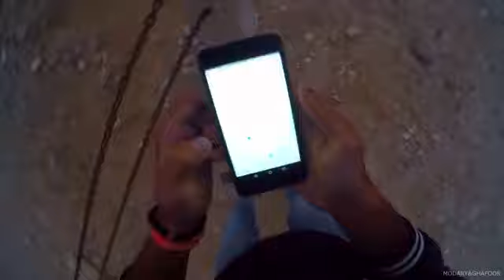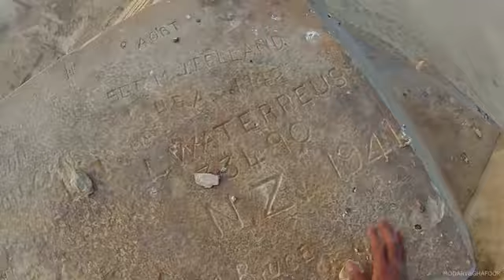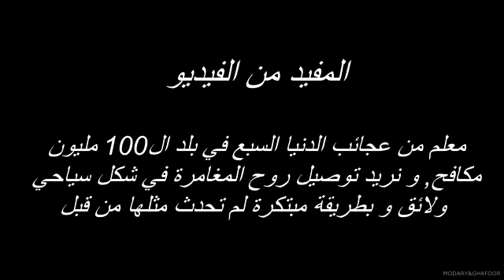Climbing the pyramid of giza